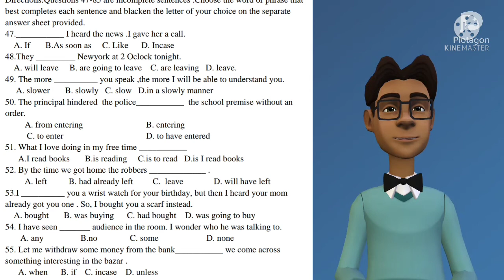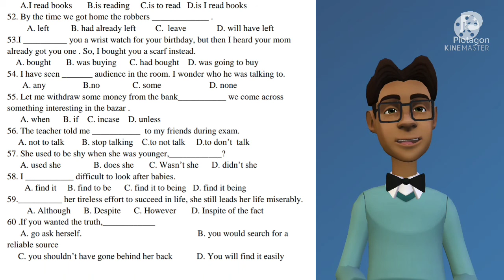የ12ተኛ ክፍል የ2013 ዓ.ም የእንግሊዝኛ ቋንቋ ሞዴል ፈተና ጥያቄዎች || English Model Exam Part-2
የ12ተኛ ክፍል የ2013 ዓ.ም የእንግሊዝኛ ቋንቋ ሞዴል ፈተና ጥያቄዎች || English Model Exam English Ethio24
Directions:Questions 47-85 are incomplete sentences . Choose the word or phrase that
best completes each sentence and blacken the letter of your choice on the separate
answer sheet provided.
47.
I heard the news .I gave her a call.
A. If
B.As soon as C. Like D. Incase
48.They
Newyork at 2 Oclock tonight.
A. will leave B. are going to leave C. are leaving D. leave.
49. The more
you speak ,the more I will be able to understand you.
A. slower B. slowly C. slow D.in a slowly manner
50. The principal hindered the police
the school premise without an
order.
A. from entering
B. entering
C. to enter
D. to have entered
51. What I love doing in my free time
A.I read books B.is reading C.is to read D.is I read books
52. By the time we got home the robbers
A. left B. had already left C. leave
D. will have left
53.I
you a wrist watch for your birthday, but then I heard your mom
already got you one. So, I bought you a scarf instead.
A. bought B. was buying C. had bought D. was going to buy
54. I have seen audience in the room. I wonder who he was talking to.
B.no C. some
D. none
55. Let me withdraw some money from the bank
we come across
something interesting in the bazar .
A. when B. if C. incase D. unless
56. The teacher told me
to my friends during exam.
A. not to talk B. stop talking C.to not talk D.to don't talk
57. She used to be shy when she was younger,_
A. used she
B. does she C. Wasn't she D. didn't she
58. I
difficult to look after babies.
A. find it B. find to be C. find it to being D. find it being
59.
her tireless effort to succeed in life, she still leads her life miserably.
A. Although B. Despite
C. However D. Inspite of the fact
60 .If you wanted the truth,
A. go ask herself.
B. you would search for a
reliable source
C. you shouldn't have gone behind her back D. You will find it easily